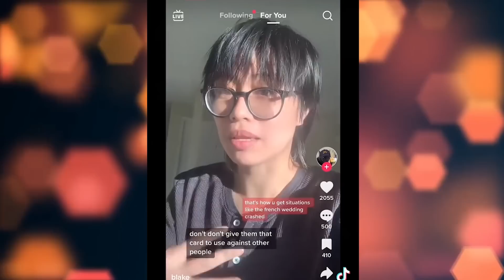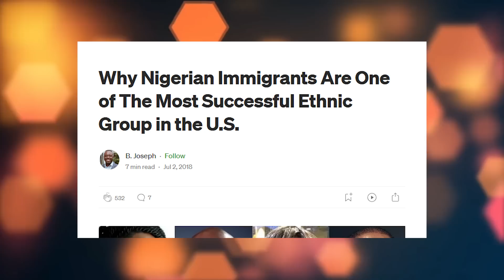This Is What They're Teaching Children In British Schools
Today I react to a video that was posted by channel 4, which exposes what is being taught to children in British schools.

⭐FOLLOW ME⭐